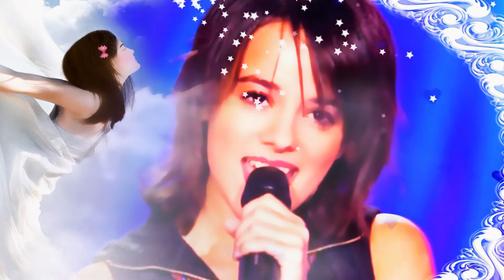Heaven Misses Angel Alizée